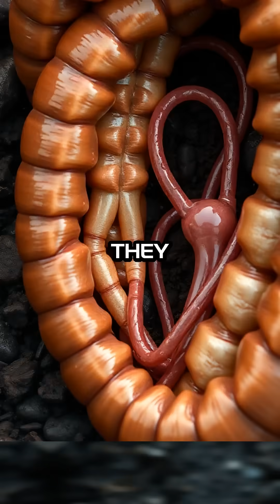Earthworms: Nature's Unsung Heroes of Soil and Survival!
CMWB249MJ0F5LUXA